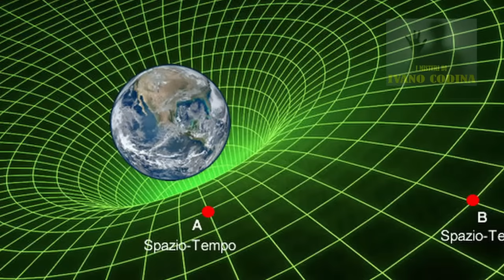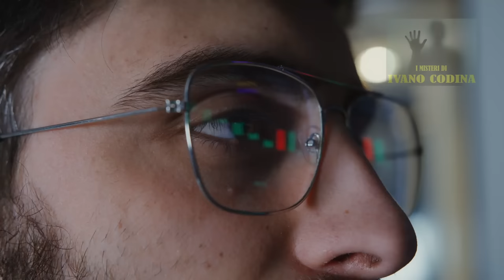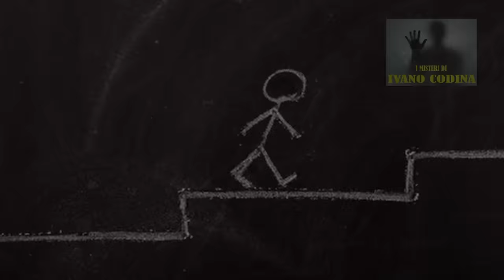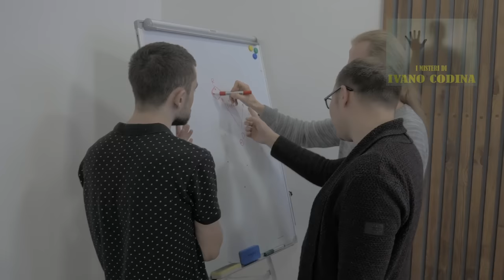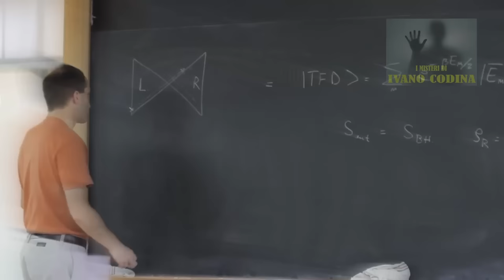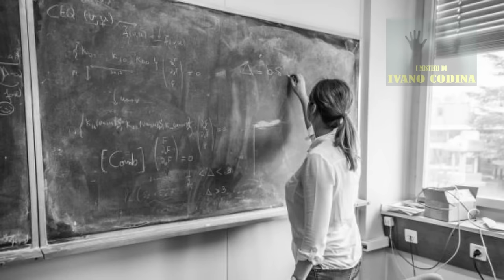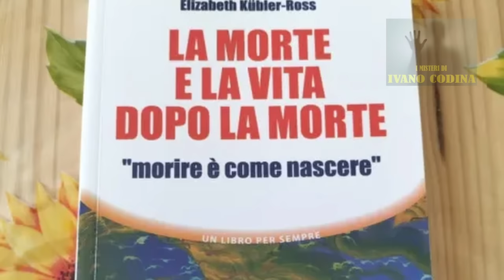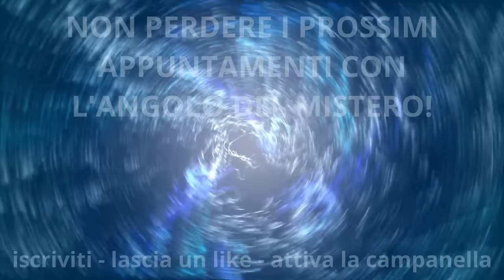La morte e la Fisica Quantistica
La domanda che tutti ci poniamo da quando camminiamo su questa Terra è: Cosa c'è dopo la morte? Il nulla assoluto o qualcosa di noi sopravvive e continua ad esistere sottoforma di energia? La scienza ha da sempre cercato di trovare una soluzione a questo importante enigma, ma senza mai trovare una spiegazione definitiva. Sembra però che la Fisica Quantistica, abbia in qualche modo, e teoricamente, cercato di trovare una soluzione sul grande mistero della vita oltre la morte.